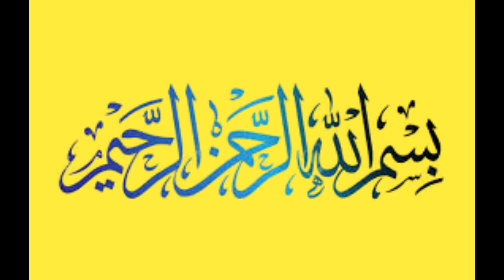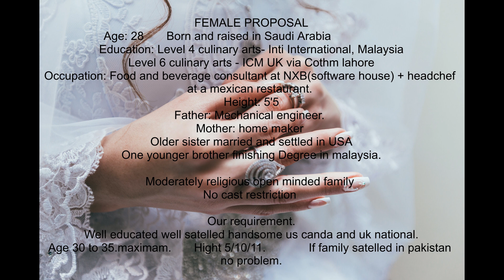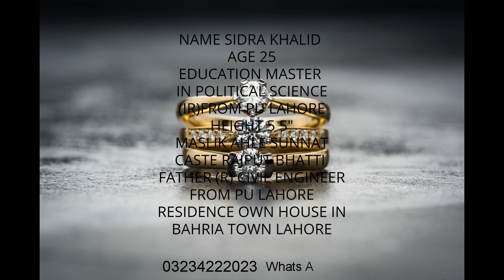Female Proposal from Lahore Pakistan ,By Al Muslim Marriage Online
femaleproposal
zarooratrishta
almuslimmarriageonline
shadi online